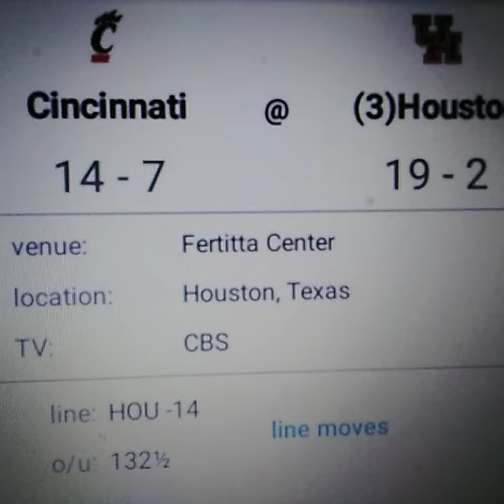Cincinnati vs Houston College Basketball 1-28-23 Prediction Free Pick.